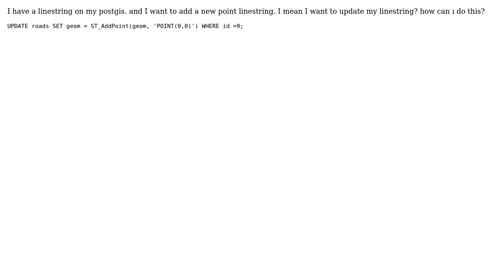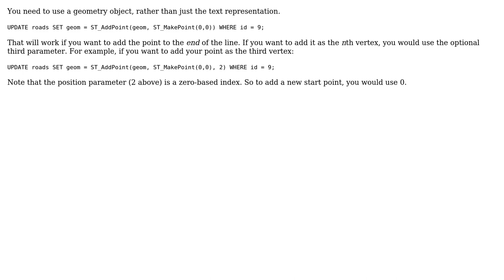GIS: How can I update linestring on postgis?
With thanks & praise to God, and with thanks to the many people who have made this project possible! You are responsible for your own actions.